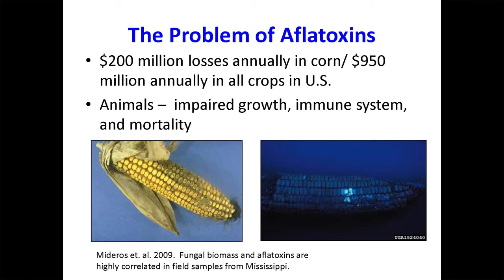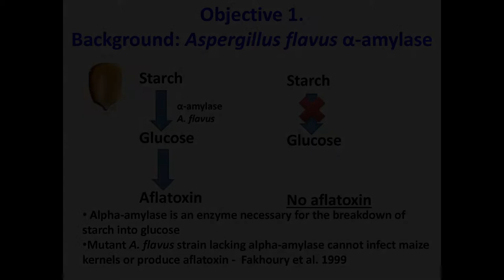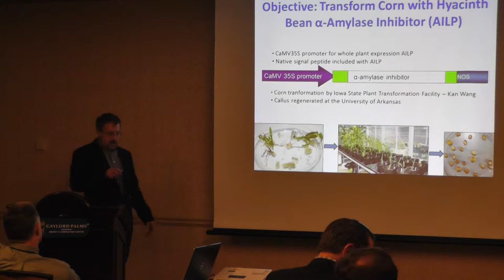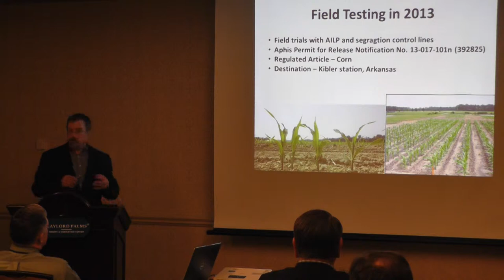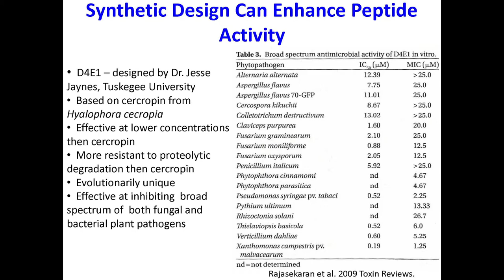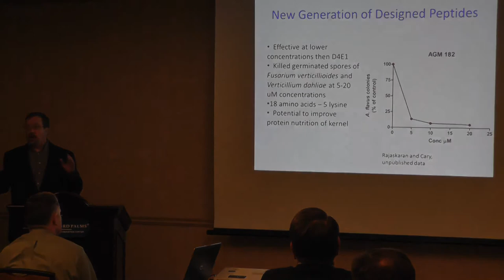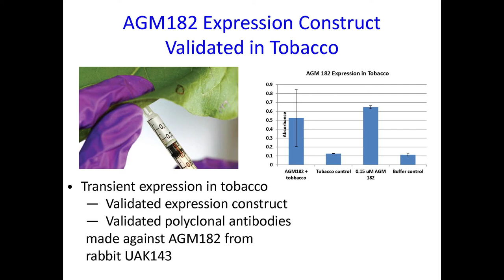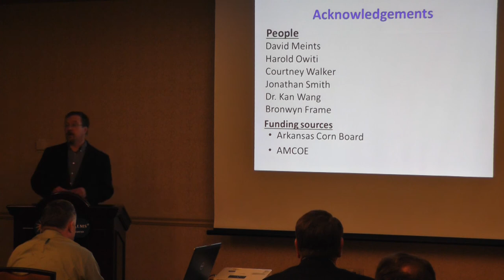AMCOE Presentations - Ronald Saylor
Research presentations from the Aflatoxin Mitigation Center of Excellence Meeting at the 2013 Commodity Classic

Transgenic Approaches to Control Aflatoxins in Corn